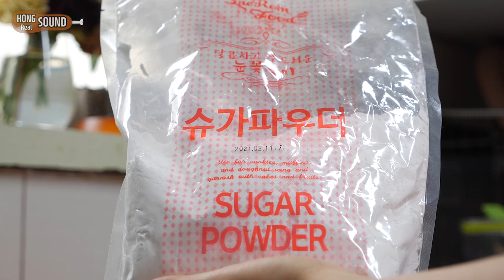뿌링클 명랑핫도그를 만들어 먹었는데 완전 대성공! | 레시피 포함 리얼사운드 먹방 | Korean corn dog eating show! Mukbang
집에서 뿌링클 명랑핫도그를 만들어 먹었습니다! 진짜 맛있어요 ㅋㅋ 만들어 먹어보세요 ㅎ 치즈시즈닝은 쿠팡에서 주문했습니다. 이 시즈닝이 짠맛이 거의 없고 달달하면서 치즈향이 나서 좋더라구요!
특히 통 모짜렐라 핫도그가 정말 잘 어울려요!
점보소세지 보다는 덜 짠 일반 핫도그가 더 맛있을 것 같아요 ㅎ
저는 다음엔 감자통모짜렐라 핫도그에 뿌려먹어보려구요 ㅠㅠ ㅎ